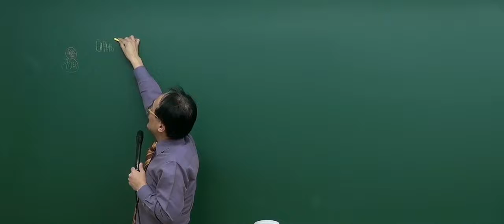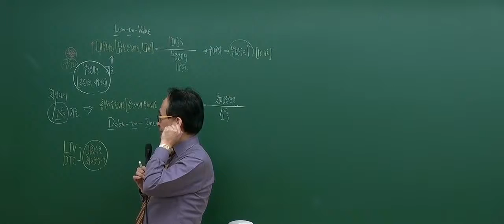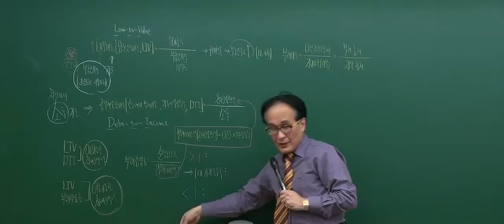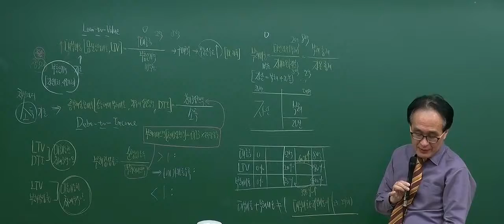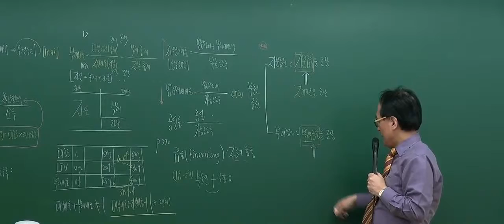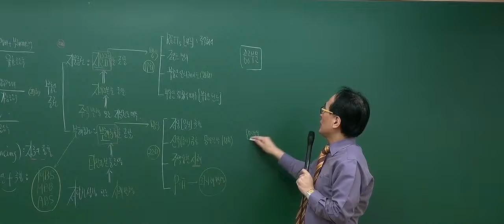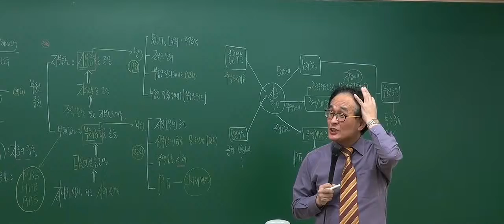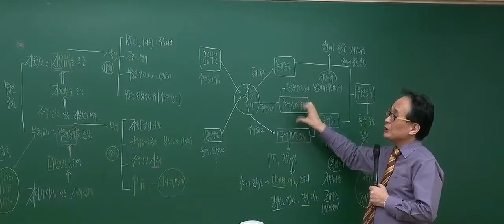[2017기본_5회4강]공인중개사 강의_부동산학개론(한동균)_ 비율분석법 (P.340)